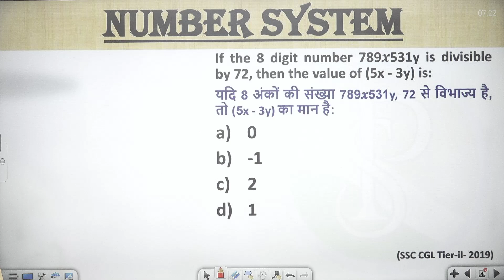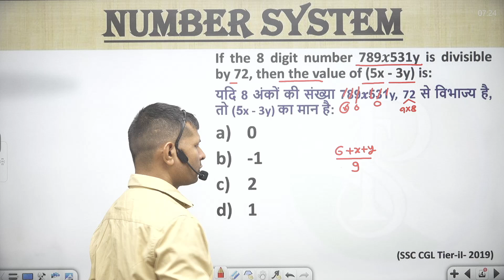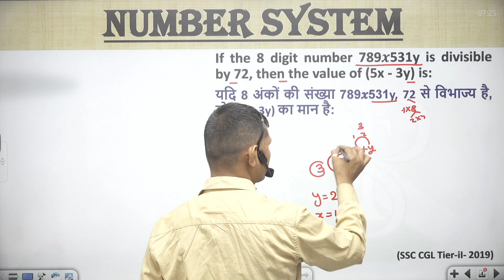If the 8 digit number 789𝒙531y is divisible by 72, then the value of (5x - 3y) is:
यदि 8 अंकों की संख्या 789𝒙531y, 72 से विभाज्य है, तो (5x - 3y) का मान है:
👉 numbersystemShort tricks
👉numbersystemFraction questions
👉 numbersystem Basic
👉 numbersystemtough questions
👉 numbersystem I#numbersystem Notes
👉 numbersystemBest Class